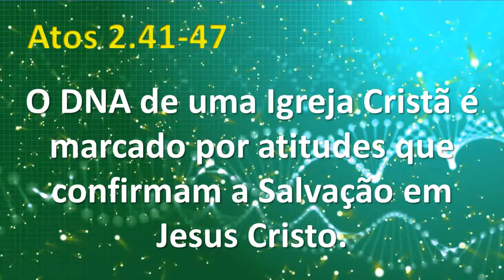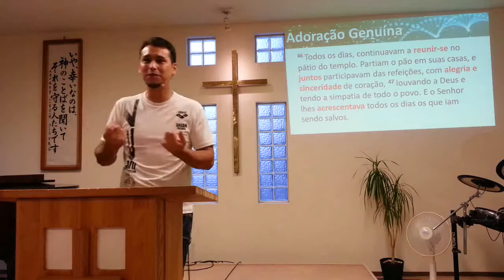atos 02 42 47 o dna da igreja crista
Mensagem Expositiva em Atos 2.42-47 - "O DNA de uma Igreja Cristã é marcado por atitudes que confirmam a Salvação em Jesus Cristo". - Igreja Agape - Osaka/Japão. (Juninho)